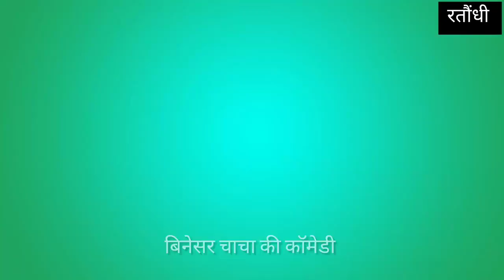Video रतौंधी या || Bineswar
video Title - रतौंधी या binesar Chacha ki comedy
             Binesar aur chanesar chacha